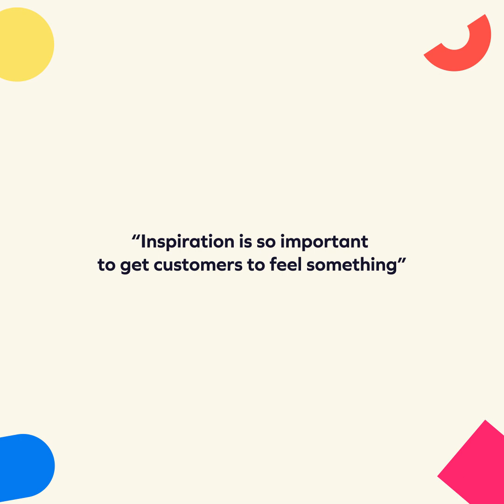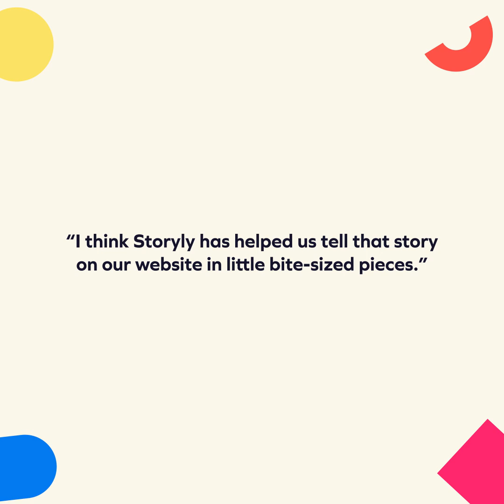How OLLY inspires and communicates with customers using Storyly Stories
Jennifer Peters, DTC Manager at OLLY, explains how they use Storyly Stories to personalize the customer experience, inspire customers and communicate with them.

👉 Check out our blog post to learn how top brands use Storyly